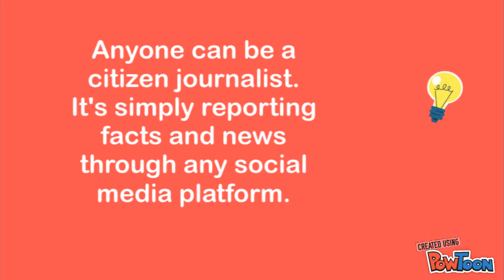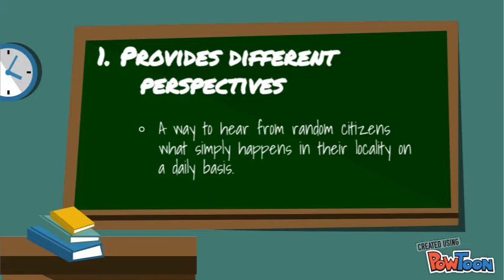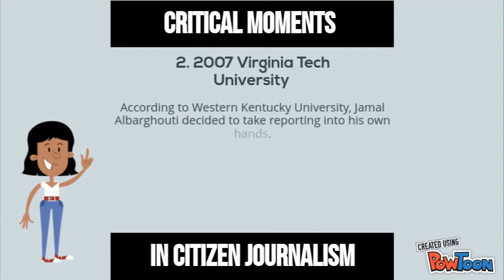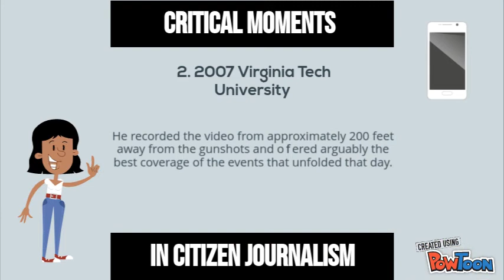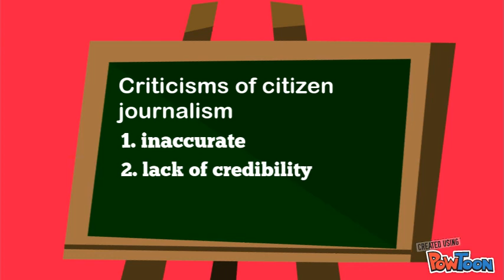Innovations in Journalism: Citizen journalists